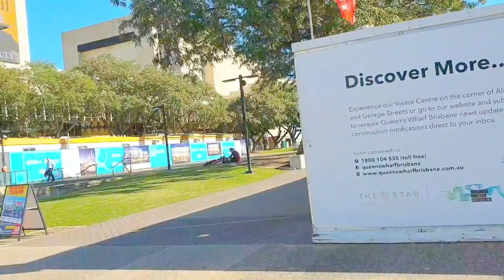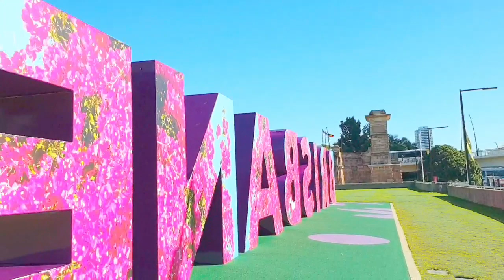Tara gala tayo sa South bank Brisbane